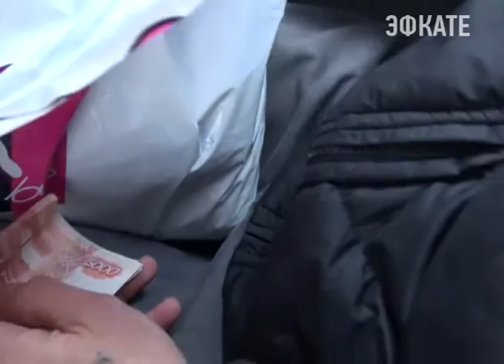Сочинские полицейские задержали вора-карманника в маршрутке. Новости Сочи Эфкате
Похищенный кошелёк, в котором находилось пять тысяч рублей, изъяли и вернули законной владелице.
Сочи. Новости.
Телеканал Эфкате.